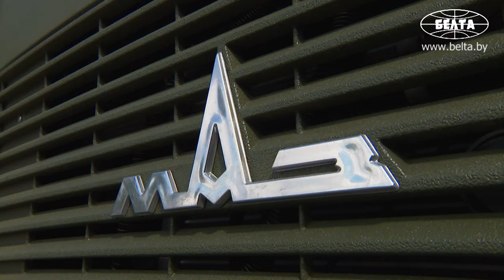Лукашенко ознакомился с развитием в Беларуси ракетного производства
Президент Беларуси Александр Лукашенко посетил опытно-испытательный участок научно-производственного общества с ограниченной ответственностью "ОКБ ТСП" в Мачулищах.